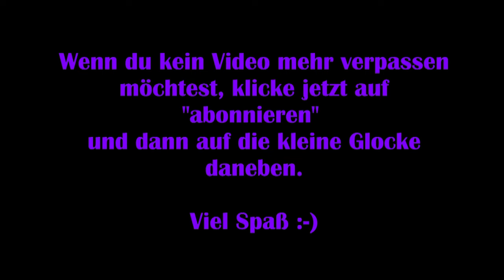Assassins Creed Valhalla #88 - Alte Wunden [Lets Play] [Deutsch]